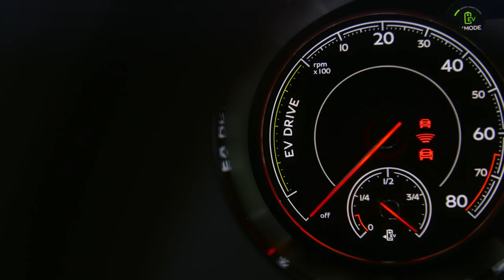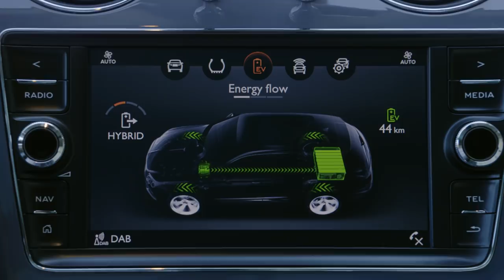2019 Bentley Bentayga Hybrid video debut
At the heart of the Bentayga Hybrid are two power sources – a highly efficient electric motor and a new turbocharged 3.0-litre V6 petrol engine. The E Motor acts as both an electric motor and a generator to offer a seamless driving experience and guaranteeing maximum electric-only range.